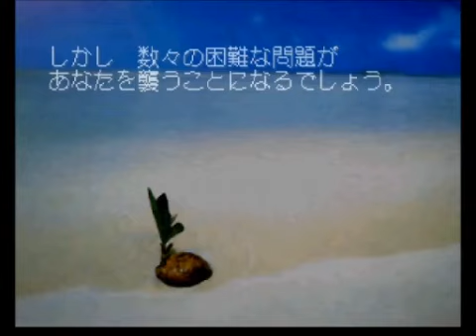無人島物語R ふたりのラブラブ愛ランド